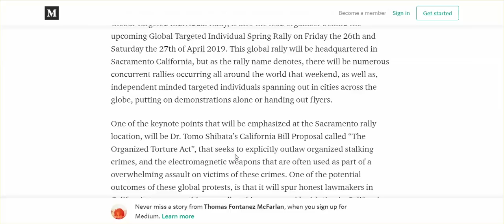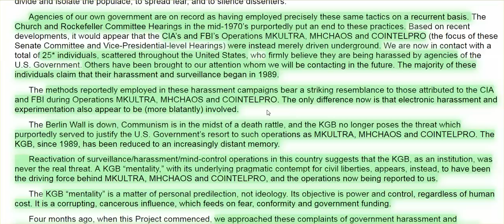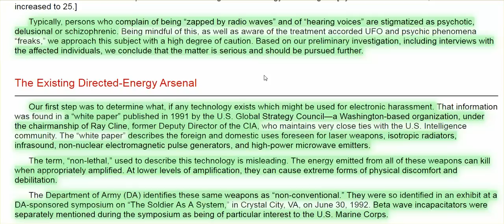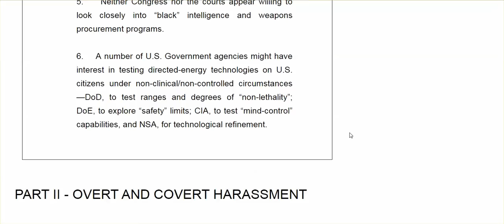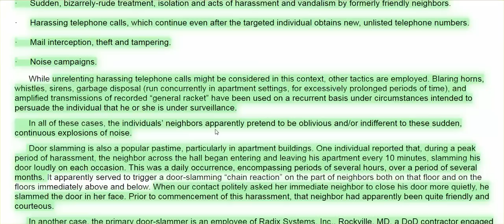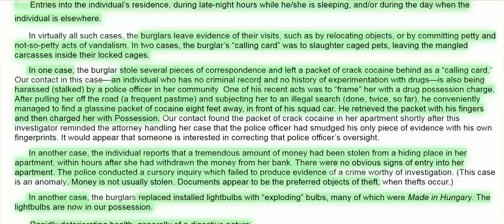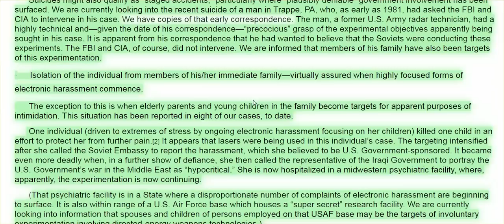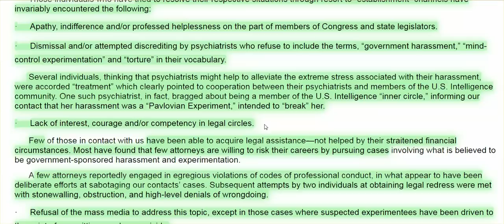Assoc Of Nat'l Security Alumni Report: Details Of What The Targeted Individual Experience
Son't Forget: April 26 & 27, Sacremento, CA, Global targeted Individual Spring Rally; links are below.